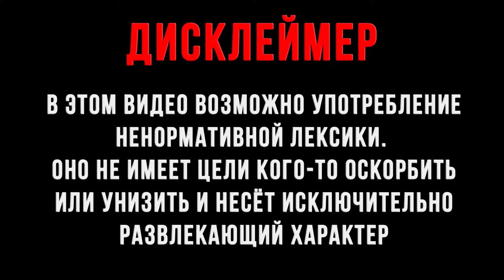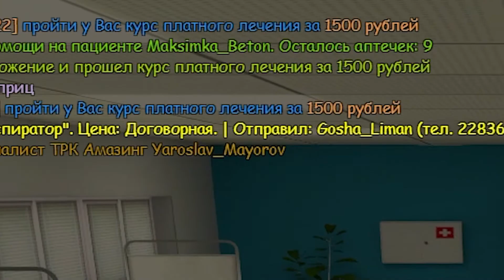УЛУЧШИЛО ли ОБНОВЛЕНИЕ ФРАКЦИЮ ECC? на проекте AMAZING RUSSIA? 😵😵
Согласны ли вы со мной? Напишите об этом в КОМЕНТАРИЯХ.

                                                           ОПИСАНИЕ
 Мне стало интересно сколько зарабатывают врачи после обновы, и я в этом очень сильно разочаровался, ведь на вызовах теперь можно заработать в 3 раза больше денег чем раньше, а так все осталось прежним, так же я сделал не большой обзор на транспорт а так же на Предметы. В день на враче можно заработать от 500 тысяч до 1 млн рублей, все зависит ТОЛЬКО от вас.

Ник в игре - Daniel_Babaev
Номер телефона в игре - 501500
ВСЕМ УДАЧИ!